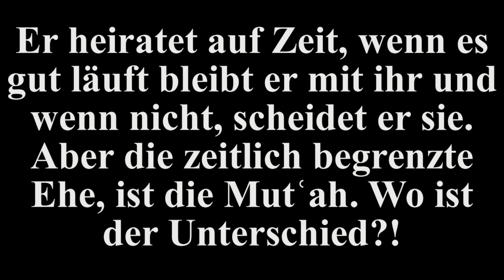Shaykh Al Fawzan: Die Ehe mit der Absicht sich scheiden zu lassen